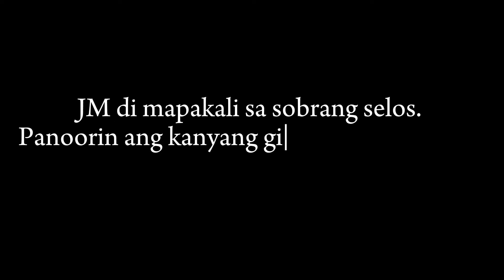OMG! JM DI MAPAKALI SA SOBRANG SELOS! FYANG NAPASIGAW SA GINAWA NI JM! |JMFYANG LATEST UPDATE